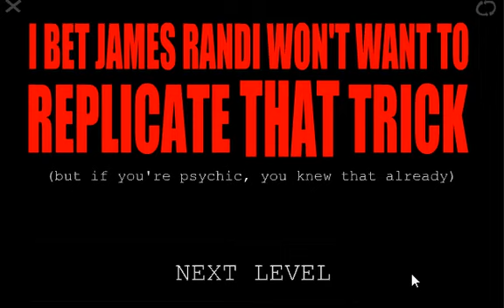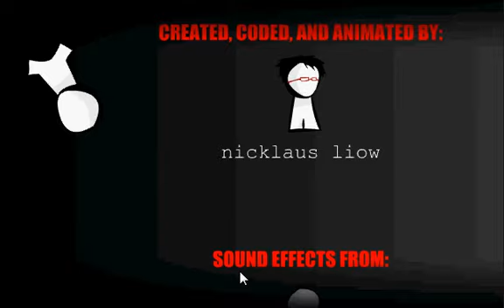Let's play "the game" ! Part 3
I'm now doing game stuff! All the stuff is copyrighted to maxgames. Part 3